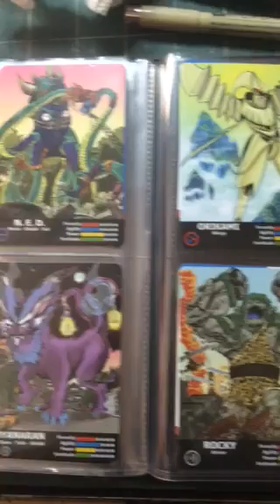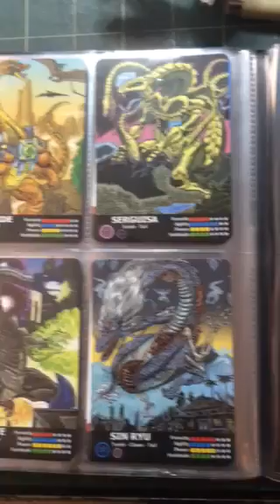Colossal Kaiju Combat Card Set #5